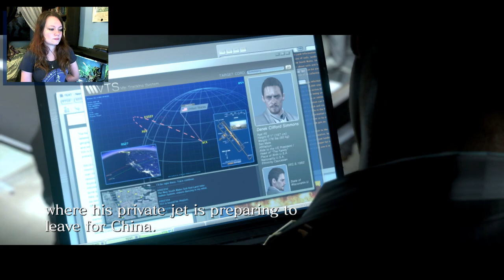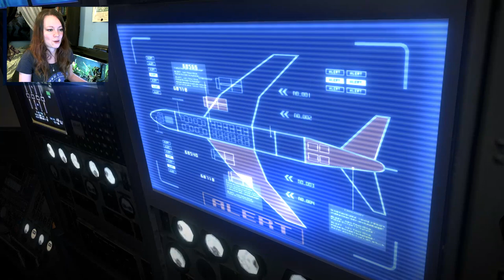Resident Evil 6 w/ TheTeshTube | 10 | Sharks and Sherry!